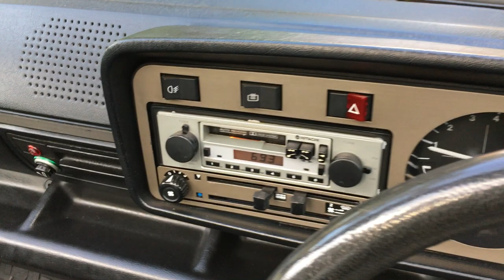1980 Volkswagen Golf 1.8L GLi Mk1 Series 1 Convertible.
Superb 1980 Volkswagen Golf 1.8L GLi MkI Series 1 Convertible. Brand new in the early 80s. 1.8 'GTi Engineering' engine (specialist tuning company formed with motor racing as a backdrop with Richard Lloyd - their founder - having won a hat-trick of British Saloon Car Championship class wins in his Golf GTi from 1977) The Series 1 has two round binnacles in the centre of the dashboard, the classic Golf ball gear-knob is present as is the rare and original Wolfsburg steering wheel which was only fitted to the Series 1 GTi’s. 'The convertible version, named the Golf Cabriolet (or Type 155) in Europe and Canada ("Rabbit Convertible" in America originally and renamed in 1985 to "Cabriolet"), was sold from 1980 to 1993. It had a reinforced body, transverse roll bar, and a high level of trim, and kept the pre-1980 style of rear lamp clusters. The Mk1 Cabriolet is of uni-body construction built entirely at the factory of Karmann, from stamping to final assembly; Volkswagen supplied the engine, suspension, interior, etc. for Karmann to install. The vinyl or cloth tops were heavily insulated and manually operated, with a heated glass rear window. Prior to the 1984 model year the highest standard specification was the GLI, essentially a GTI but sporting a different moniker. It was only in late 1983 with the introduction of the 1984 model that an officially badged GTI version of the cabriolet finally became available.' Extensive history file: Lovely example of an early Golf Convertible from long-term ownership...Owned by the previous owner for an amazing 36 years! Showing a mere 51,000 miles from new. Comprehensive history file dating back, including MOTs and Tax discs. Supplied with a rare German full-tonneau cover. A great way into the Volkswagen scene or a great opportunity into the world of classic motoring, Nearly the same is never the same. A car to cherish as the next proud custonian.